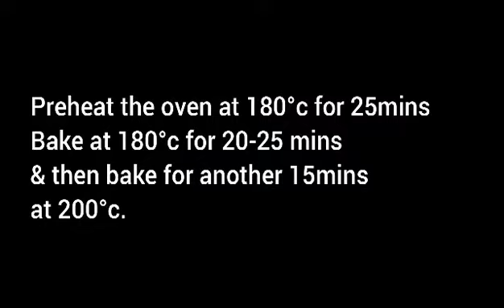Chicken Chapli Kabab | Best Chicken Chapli Kabab| Oven Baked Chapli Kabab|Eid Special| GWTS